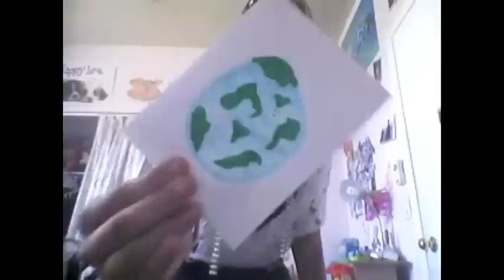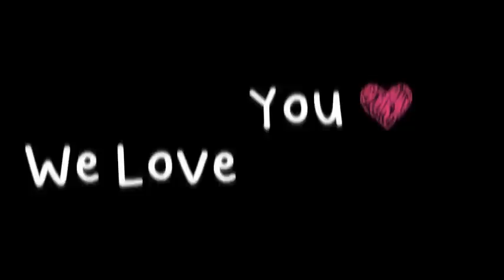Girlfriend - Kalin and Myles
TeamKalinandMyles is killin the game right now:)
We came together to make yet ANOTHER song!!
Here is "Girlfriend" Remix by - Kalin and Myles
Wanna join all the fun, join the Kalin and Myles Street Team

Follow the boys on twitter - @KalinandMyles, @KalinWhite, @YourBoyMyles :)